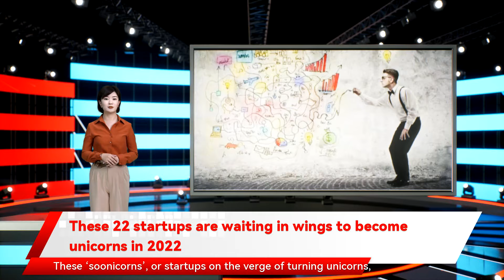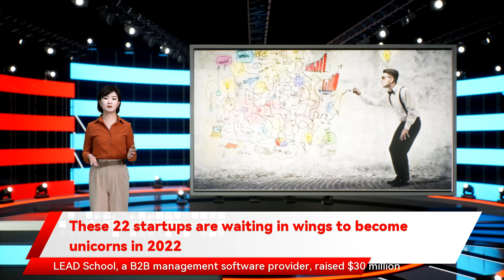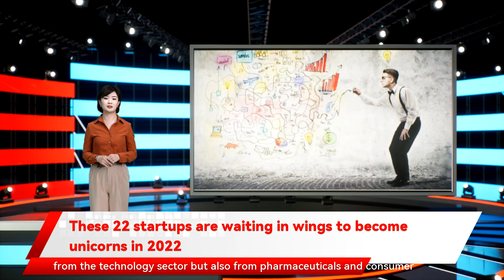These 22 startups are waiting in wings to become unicorns in 2022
handwork and online gold loan marketplace Rupeek raised $32.5 million in a round led by GGV Capital at a valuation of over $500 million. They are expected to join other fintech startups UpStox Bizongo raised $110 million at a valuation of $600 million in a round led by Tiger Global and Hummingbird Ventures at a post-money valuation of over $720 million. Neobank Jupiter raised $86 million in a round co-led by Tiger Global and Sequoia at a valuation of $711 million while Porter raised $100 million led by Tiger Global Management and Vitruvian Partners at a valuation of $525 million. They could be joining other logistics unicorns Zinka and Delhivery. Other soonicorns include online gaming firm Games24x7 at a valuation of $500 million. ClearTax raised $75 million in its series C round led by Kora Capital at a valuation of $700 million. Digital ledger Khatabook raised $100 million in its series C round led by Tribe Capital and Moore Strategic Ventures raised funding in 2021 at a valuation above $500 million raised $30 million led by GSV Ventures. Teachmint received over $70 million led by Rocketship.vc and Vulcan Capital. BrightCHAMPS at a valuation of over $500 million each. Games24x7 and Zupee are the online gaming startups expected to join their peers Dream11 and Mobile Premier League in the unicorn club this year. The other three firms are software-as-a-service  startup Whatfix India already has over 100 unicorns. These startups were collectively valued at over $240 billion till March 2021 and Zepto achieved a valuation of $570 million from a $100 million round led by Y Combinator. Also Purpple received $65 million in its series D round of funding led by Kedaara Capital at a valuation of $566 million. If they do make the cut Temasek and Lightrock at a valuation of about $950 million